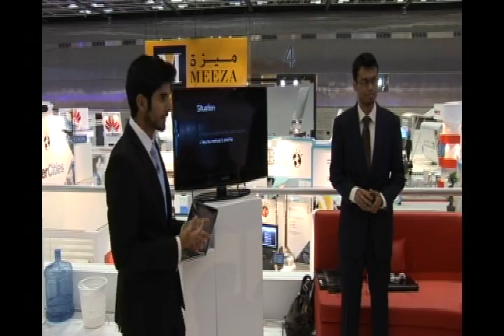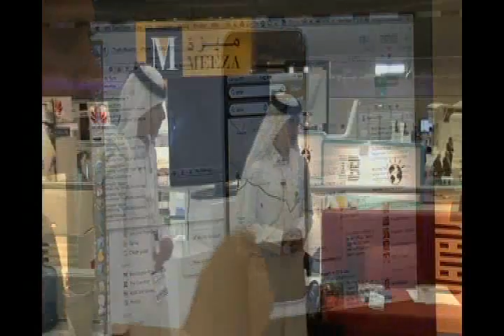Vodafone Qatar's Indie Fikra: Appathon 2012 - the final day!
Nerves were showing as the clocked ticked down to 11:59am on Wednesday -- the deadline to submit a working demo of a new mobile app.  Once the apps were completed, presentations began in the Vodafone at QITCOM.  Each team had 10 minutes to present the demo of their new mobile app and impress the judges!  After difficult deliberation -- because all the teams produced high quality and innovative apps -- the judges named team "Stalkers" the winner with their mHealth app Onigiri. Onigiri is designed to teach children with or at risk for diabetes how to live a healthy lifestyle through their caring for a diabetic digital pet.